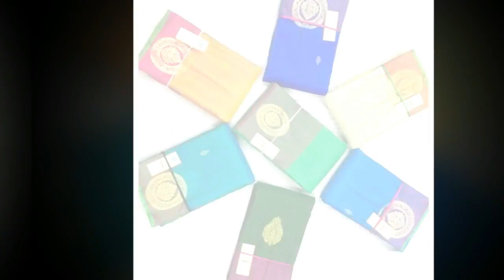Beautiful Pure Handloom Silk Saree's Online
Latest Pure Handloom Silk Saree Designs | Pure Handloom Silk Sarees
Pure Handloom Silk Saree designs